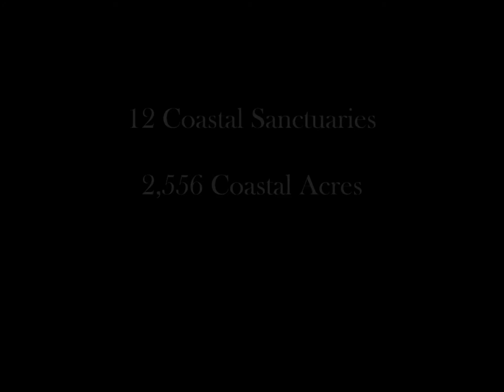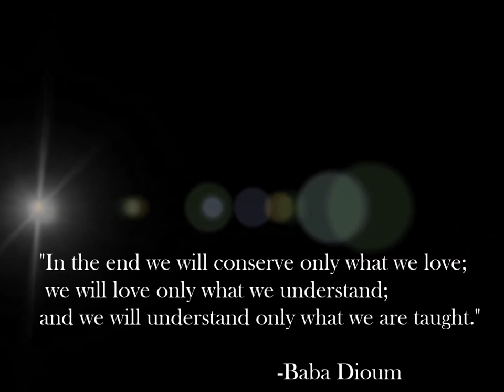A Birds-Eye View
See Houston Audubon's Coastal Sanctuaries and imagine how migrating birds might experience their search for safe places to land after a grueling flight. Now imagine if our sanctuaries weren't there at the end of their journey. Thank you for your continued support of our mission to advance the conservation of birds and positively impact their supporting environments. Learn how to support these conservation efforts